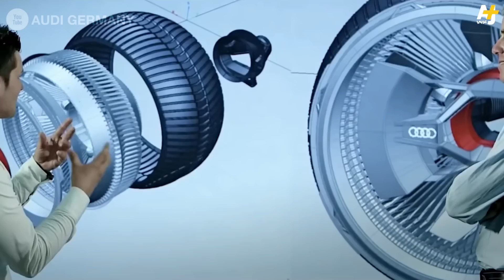جائزة Goggle X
عربة قمرية من Audi في تجربة للقيادة بالصحراء القطرية.
تسعى العربة للدخول في مسابقة لنيل جائزة Google X

معايير المسابقة: إمكانية الهبوط على سطح القمر والقيادة لمسافة 500 متر
وإرسال فيديوهات عالية الجودة.

مونتاج: قصي الخضر